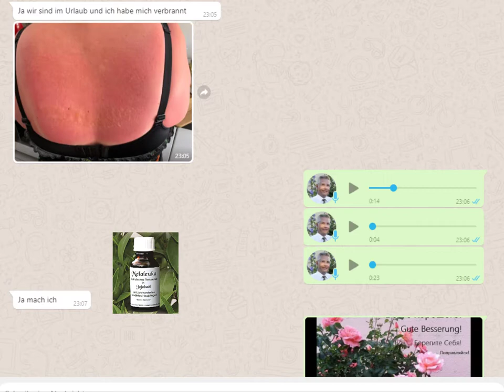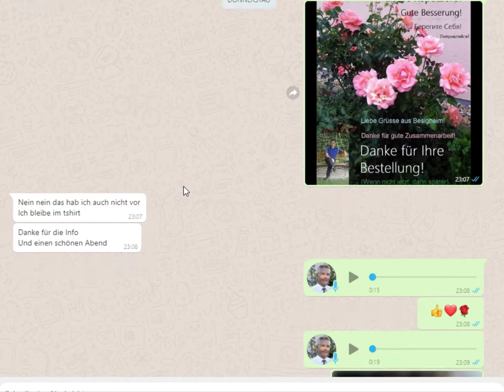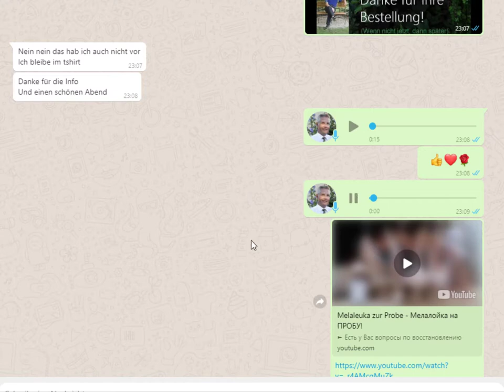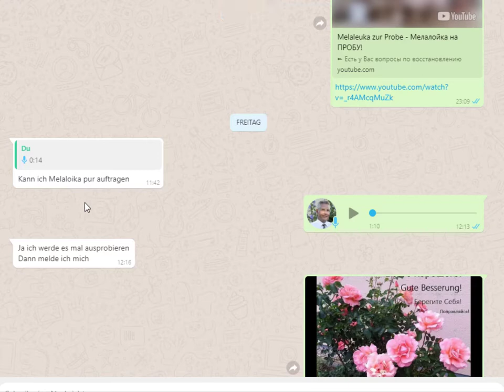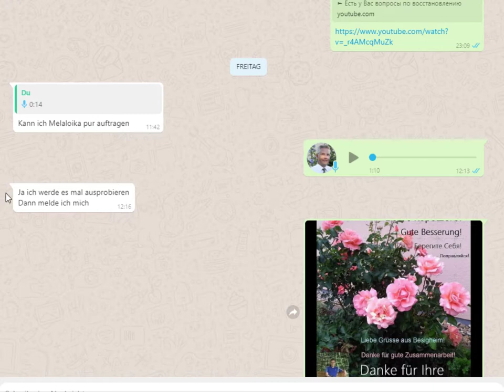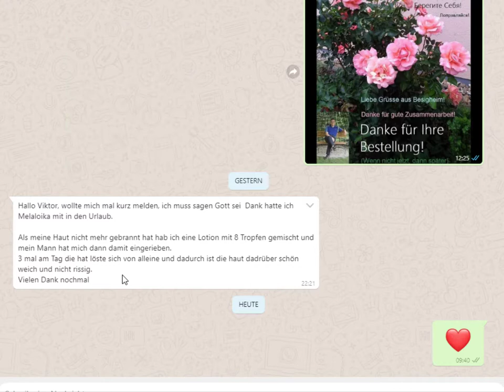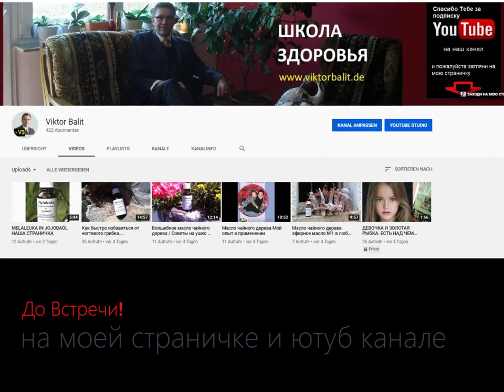❤️ КАК Я СОЖГЛА СПИНУ?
Моя Интернет-Страничка
Безопасный загар и первая помощь при солнечных ожогах
Melaleuca Öl  Первая помощь при ожогах  Ожоги || Правильная первая помощь при ожогах || Проект+1  Как быстро снять острую боль в спине одним упражнением

Другие ролики ►